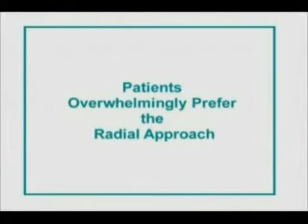pat_interview3.flv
Patient Interviews III